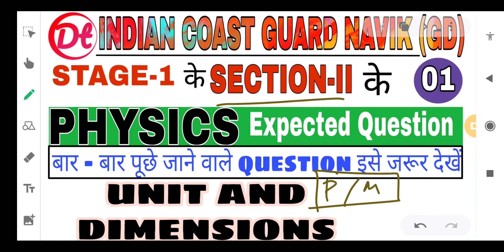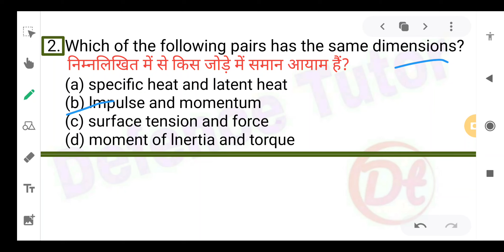Physics|Unit and Dimensions|Indian Coast Guard Navik(GD)|Stage-1 के Section-II के Question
Defence_tutor indian_coast_guard Navik_GD physics_stage-1_Section-II_questions#physics#unit_dimensions#defence_tutor

Or, sabhi subject ke pdf jald he provide kerwa diye jaynge aap logo ko, so aap sabhi telegram channel jo join ker ke rahiye, wahi pe link provide kerwa diya jayega.

Other PDF will uploaded soon.

Please🙏 bacho support me.

Thanks🌹 for loving and Support.

Defence Tutor
Some Other Related Tags:-